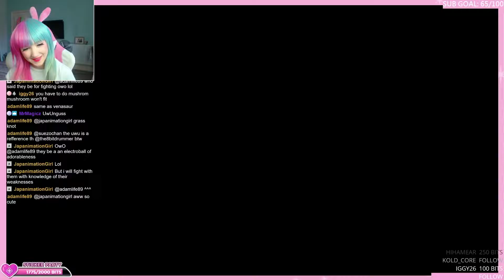SUEZOCHAN Twitch Clip Compilation #5 | Funny Moments & Twitch Memories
Part 5 of a compilation of clips taken from the suezochan Twitch channel between March 2020 - May 2022, showcasing funny moments and memories from previous VODs that aren't available anymore.

(Includes clips from Animal Crossing: New Horizons, Stardew Valley, The Sims 4, Pokemon Sword/Shield, Pokemon Legends: Arceus, Tomb Raider, I'm On Observation Duty, Story of Seasons: Pioneers of Olive Town, The Legend of Zelda: Breath of the Wild, Super Mario Bros, Super Mario World, Dog's Life, Sonic The Hedgehog 2, plus Just Chatting streams, Crafting streams & more)

Special thanks to Doc aka GameDr04 for helping me put these compilations together!

Bio:
Hi! I'm Suezo (pronounced sway-zo), a queer, enby & ND streamer from the UK! You'll mostly see chill games here like Animal Crossing, Stardew Valley & The Sims 4, but you may see me playing some other games from time to time! 💓 [she/they] 🥀 Team DeathFlower 🥀